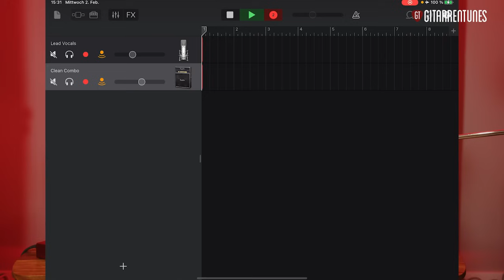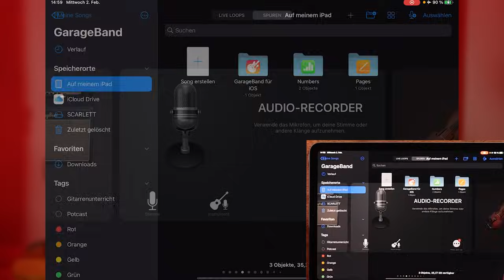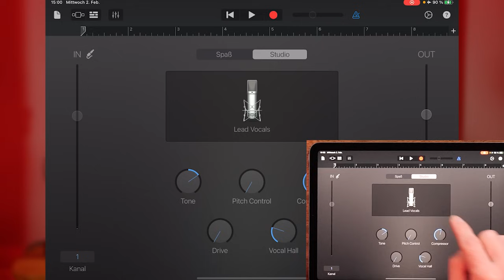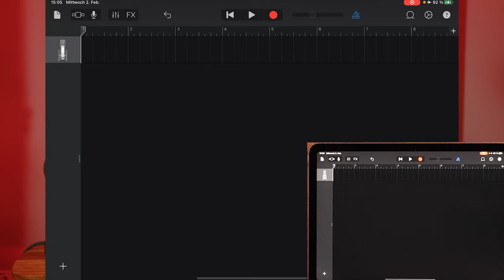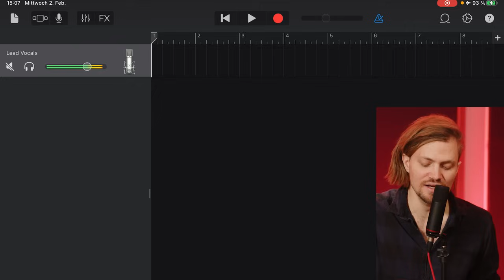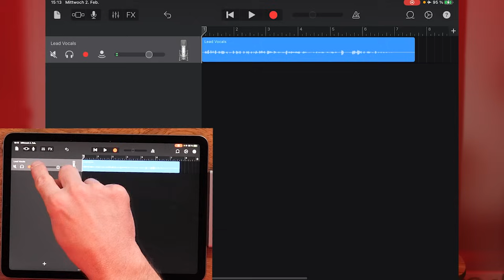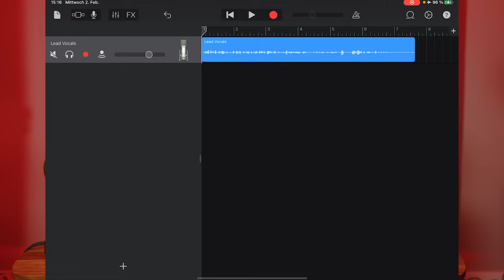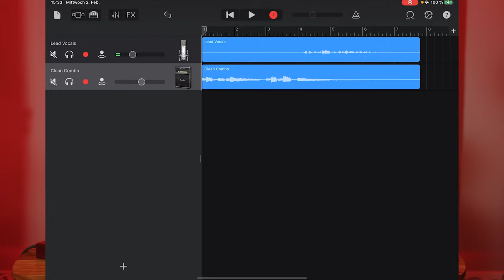Gitarre / Musik aufnehmen mit iPad und iPhone (mit Garage Band) | Tutorial Deutsch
Wenn ihr Lust bekommen habt, selbst Musik aufzunehmen, findet ihr hier den Link zum im Video genutzten Bundle von Focusrite*:

USB C Adapter
Lightning Adapter

*Musik Aufnehmen mit iPad und iPhone?! Das ist heute kein Problem mehr! Hier lernt ihr alles was ihr braucht und wie ihr professionelle Aufnahmen machen könnt!

► Das zeige ich Euch im Video:

0:00 Intro
0:52 Einleitung
2:48 Kabel & Anschlüsse
4:43 Anschließen eines älteren iPads
8:30 Anschließen eines iPhones
10:10 Anschließen eines neueren iPads
12:08 Einstieg in die Software
19:05 Aufnehmen
22:17 Multitracks

Euer Till